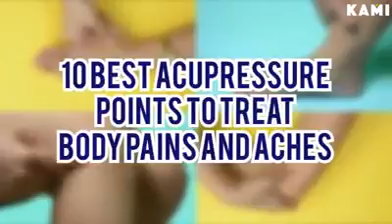Natural Remedy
Health Info